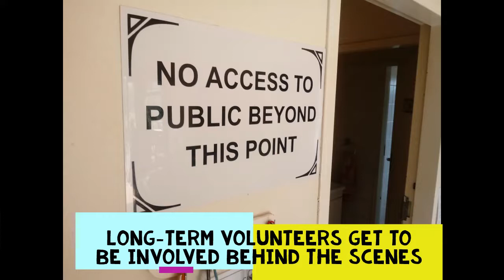International Volunteer - Lisa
Can you add value to FreeMe KZN?

Our long-term volunteers get the opportunity to be involved behind the scenes, learning about the professional side to South African wildlife rehabilitation.

Being a volunteer gets you hands-on experience to better your knowledge experience without compromising our wildlife and while adding value to our organization.This is a short video on Lisa experience at FreeMe Wildlife rehabilitation Center during her stay in South Africa.

FreeMe Wildlife is a wildlife rehabilitation centre in KwaZulu-Natal, South Africa. We care for injured, orphaned and sick wildlife and we strive to release these animals back into the wild where they belong.